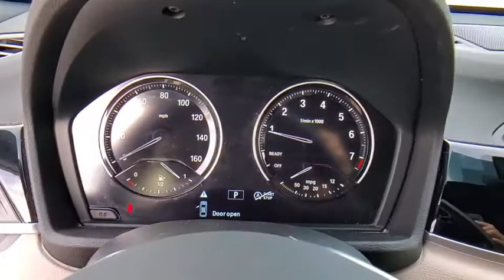2018 BMW X1 Daytona, Palm Coast, Port Orange, Ormond Beach, FL DPL5607A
1050 N Tomoka Farms Rd

GREAT MILES 18,680! Heated Seats, Power Liftgate, Onboard Communications System, iPod/MP3 Input, Back-Up Camera, PARK DISTANCE CONTROL , TRANSMISSION: STEPTRONIC AUTOMATIC, HEATED FRONT SEATS & STEERING WHEEL, Turbo Charged EngineWHY BUY FROM FIELDS BMW?There are many reasons why people visit Fields BMW of Daytona from the Daytona Beach, Ormond Beach, Port Orange, Palm Coast, Deland, Jacksonville and St Augustine Florida areas for a pre owned car in Daytona Beach. One reason is our selection of quality sought-after pre-owned vehicles. The second is our commitment to our customers. At Fields BMW of Daytona we don't believe in gimmicks, just good cars and great people.OPTION PACKAGESPARK DISTANCE CONTROL Parking Assistant, HEATED FRONT SEATS & STEERING WHEEL Heated Steering Wheel, Heated Front Seats, TRANSMISSION: STEPTRONIC AUTOMATIC sport and manual shift modes and Adaptive Transmission Control (ATC) (STD).EXPERTS CONCLUDEEdmunds.com explains Dynamics is where the X1 excels. It is quicker than the Audi Q3 and the Mercedes GLA 250 to 60 mph, posts some of the shortest stopping distances in its class, and sets a high bar in handling prowess..